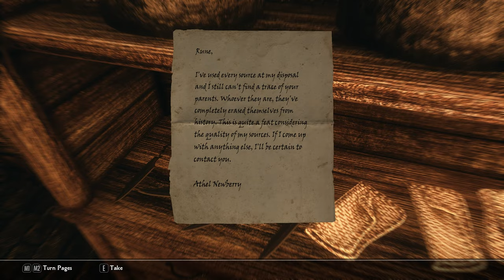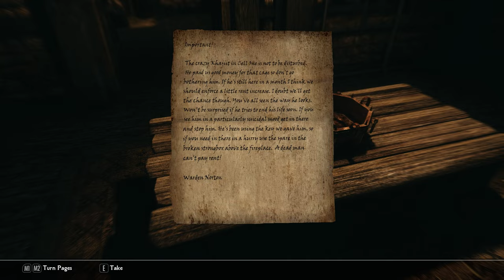08 100% Ultra Modded Skyrim Playthrough Thieves Guild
Hello fellow Dovahkiin. Welcome to my Ultra Modded Skyrim 100% play through based on Lexy’s Legacy of the Dragonborn mod guide that centers Icecreamassassin’s incredible creation, Legacy of the Dragonborn.

Legacy of the Dragonborn is the kind of mod where calling it a mod may feel less genuine than just calling it a DLC sized expansion. It is also the sort of mod or expansion that inspires most modders to tailor their entire mod load out around it.

In this play through series I’m going to 100% all of Skyrim and her expansions as well as Legacy of the Dragonborn.

I’m not going to role play or assume the persona of my character but there will be a few things or loose rules I want to follow.

This will be a power fantasy. I will become the guild leader of all factions, and while pursuing each respective faction I will utilize the appropriate armor and weapons of each given faction. So I will not stick to any particular “class” or play style. But my personal tastes gravitate towards more of a stealthy, tactical approach.

The starting point of this adventure will begin with our hero, Bodah, a Dunmer who was forced to flee Morrowind because of the catastrophe that was wrought by the Red Mountain explosion.

Bodah had to abandon most of his possessions,  and among the few things he was able to save, he had to sell off the most valuable to make passage to Skyrim.

In his former life, Bodah was a hunter and fisherman who was also employed as a guardsman for his local Mage’s guild.

When he landed in Skyrim, he found the Nords of Windhelm highly disagreeable due to their bigoted attitude toward Bodah and his people, even though Bodah found Nord women to be highly desirable.

Bodah has no surviving family or friends to care for, and because of that, he felt no need to tolerate his treatment in Windhelm and moved further south; choosing to explore the wilderness of Falkreath Hold while trying to come to terms of his loss.

It was just another day when...